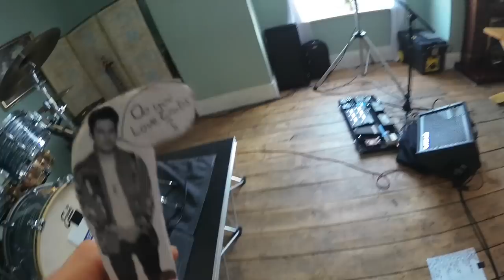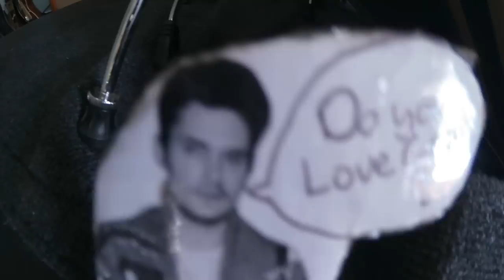The Dave Simpson Trio Gig Vlog - The Priory Hotel - 28/05/2022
0:00 Hello

1:19 Van Gear Rundown

3:39 Setup Time

5:31 My World and John Joe Arrives

7:03 Soundcheck

9:47 Souncheck Aftermath

12:44 Angles

12:50 John Joe's Endorsement Request

13:05 Whos Mini Mayer

14:34 Synchro Vlog & Food Time

19:26 Advice from John Joe

19:30 TEA

20:39 Camera Hijack

21:08 Are You Alright

24:59 Know My Name

28:17 Talk To Me

30:55 Overcome

38:13 The Last Bit

43:00 Goodbye on the Quad